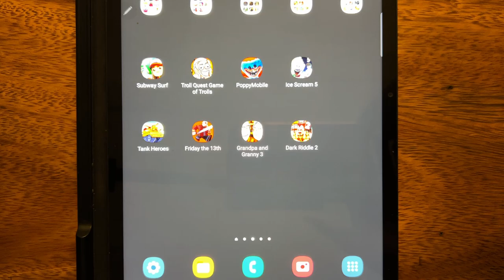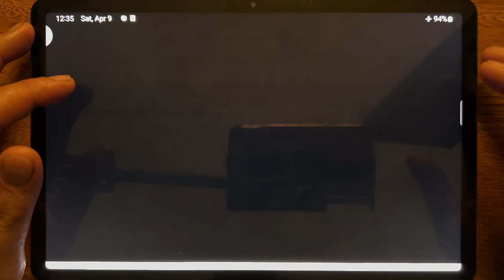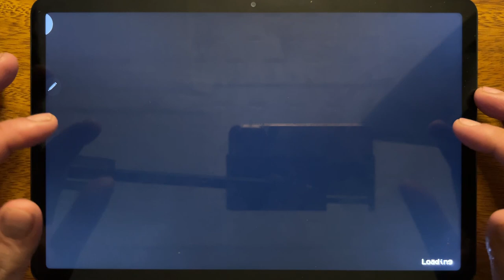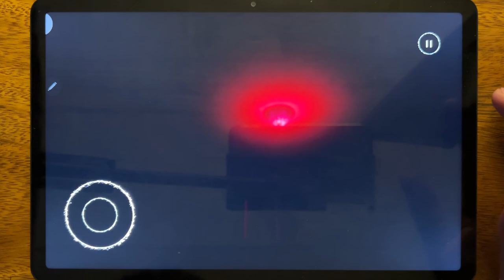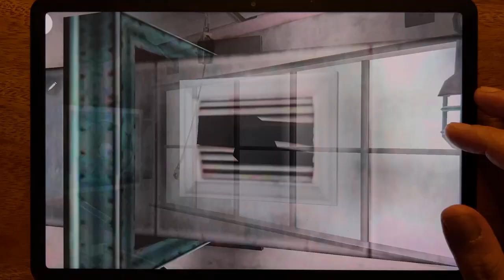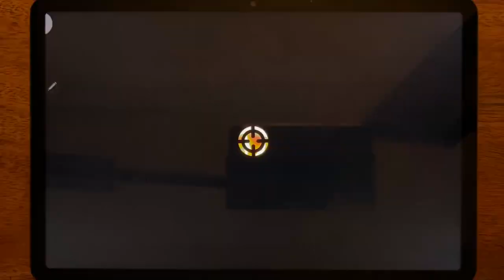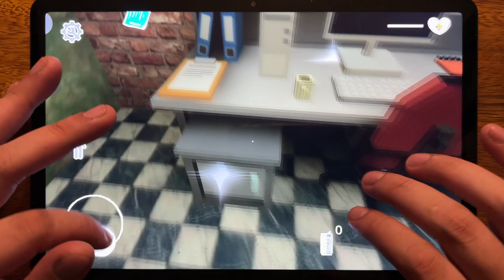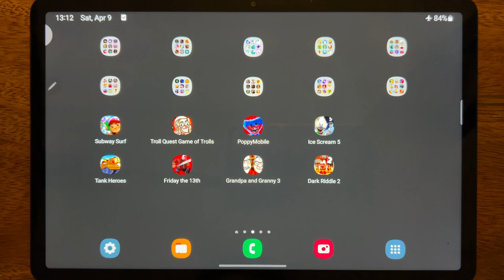Subway Surfers, Troll Quest Game Of Trolls, Poppy Mobile, Ice Scream 5, Tank Heroes, Friday the 13th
Subway Surfers, Troll Quest Game Of Trolls, Poppy Mobile, Ice Scream 5, Tank Heroes, Friday the 13th, Grandpa and Granny 3, Dark Riddle 2